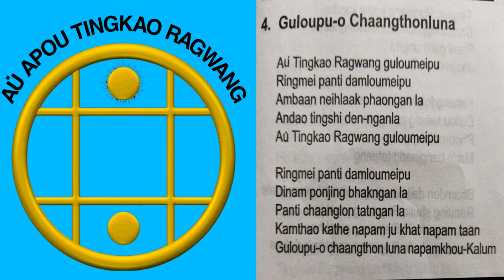MEI MAAK KHOU SHONMEI LU 4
TRCP AMN